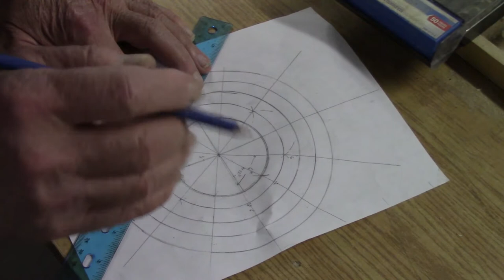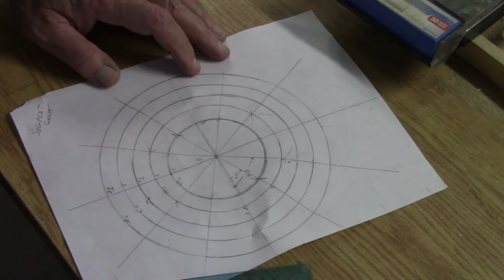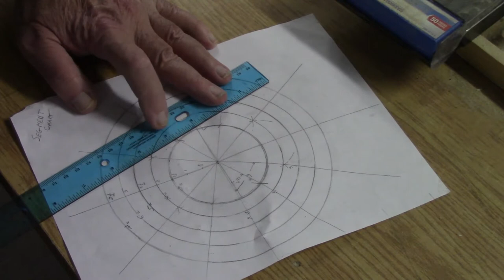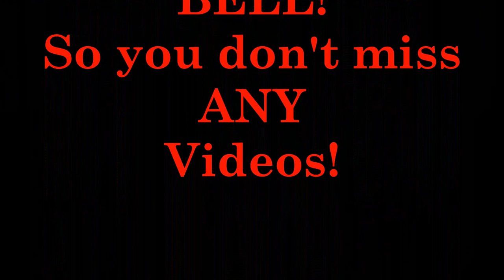#3 Part 1: Woodturning Segmented Lamp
Woodturning a beautiful segmented lamp.